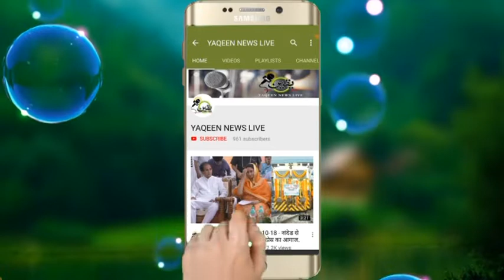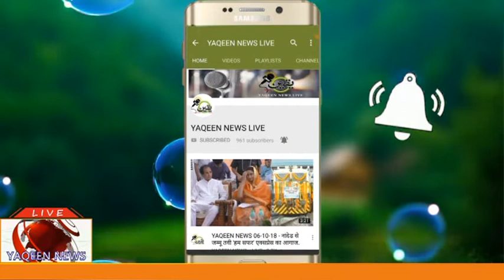YAQEEN NEWS LIVE .: Syed Moin PRESS CONFERENCE Full Video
YAQEEN NEWS LIVE.:

Editor.